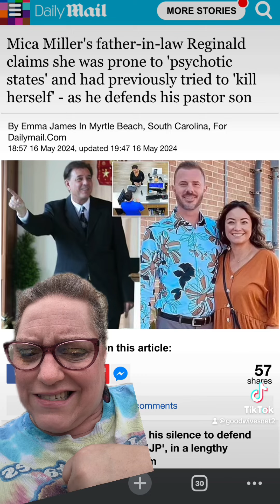Updates in Mica Miller Case: Father in Law Speaks out in Support of son, JP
In a 900 word email to daily mail Mica Miller's father in law desecrates her memory yet again in support of his son!